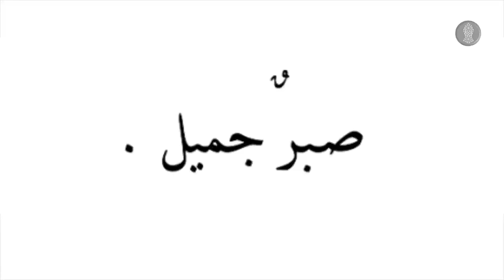Patience in Islam | Shaykh Muhammad al-Yaqoubi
Shaykh Muhammad al-Yaqoubi explains what patience means in Islam with a few examples.

Speaker: H.E Shaykh Muhammad Al-Yaqoubi